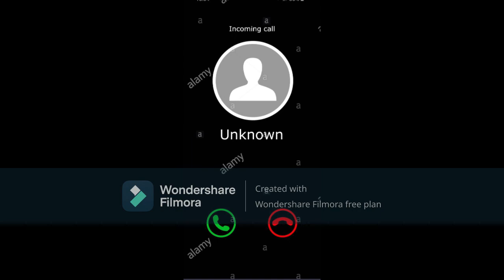THUG LIFE RINGING TONE || MUSIC AND DJ WORLD